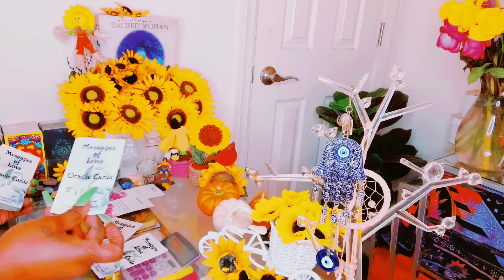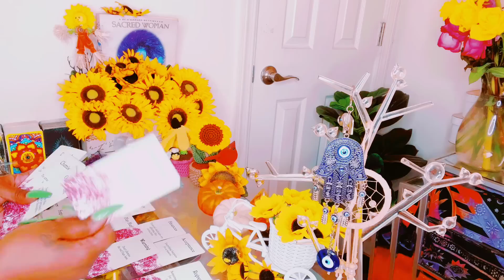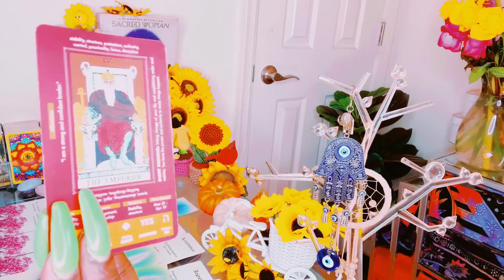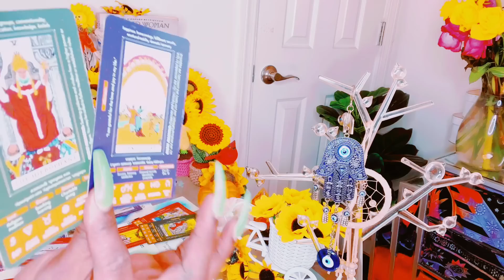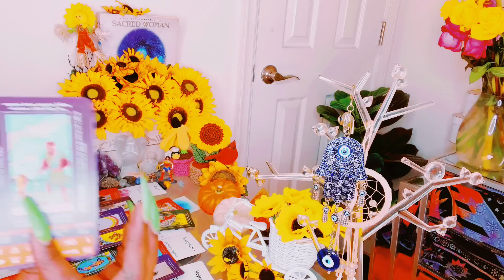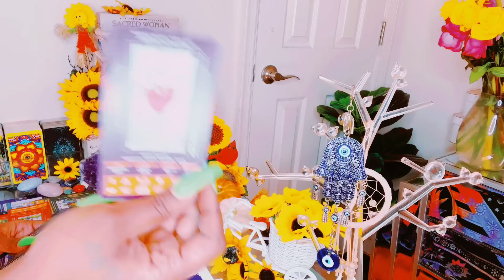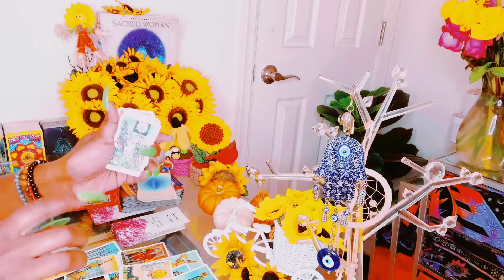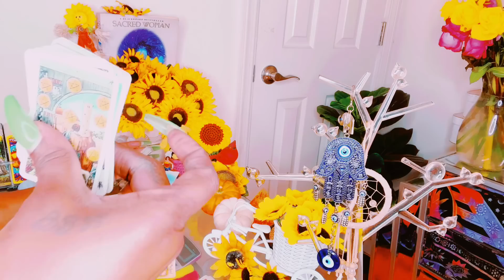THEY HAVE BEEN TALKING TO FRIENDS &FAMILY ABOUT YOU|THIS SECRET🤫BRINGS CHANGE JUSTICE FOR U🥰🤑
Mystic_sunflower33

1 Question $44.00
2 Questions $66.00
Yes or No only